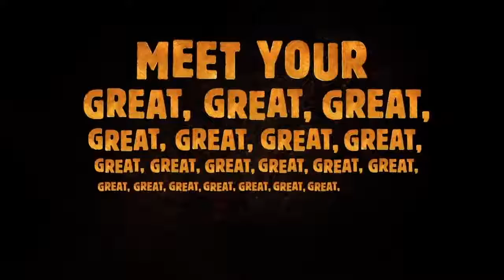O Homem das Cavernas Official Teaser Trailer #1 (2018) Eddie Redmayne Animated Movie HD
Starring:  Eddie Redmayne, Maisie Williams, Tom Hiddleston

In times when dinosaurs and mammoths still roamed the face of the earth, a brave cave man unites his tribe against a mighty Bronze Age foe to try to defeat him in a great battle

Nos tempos em que os dinossauros e mamutes ainda percorriam a face da terra, um corajoso homem das cavernas une sua tribo contra um inimigo poderoso da Idade do Bronze para tentar vencê-lo em uma grande batalha.